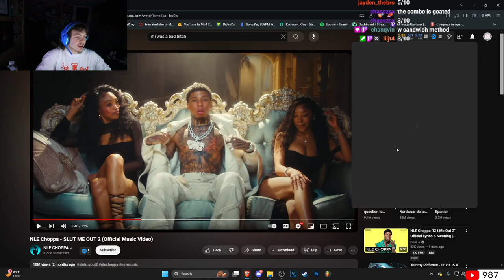my friend sent me the WORST gift..